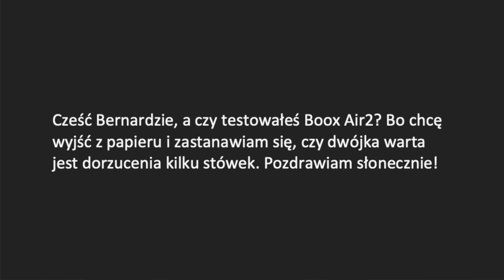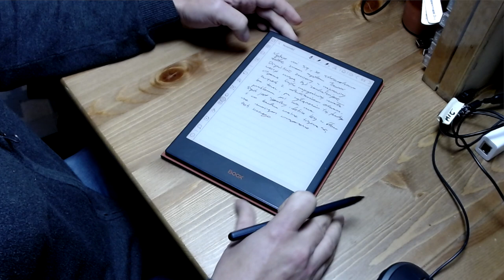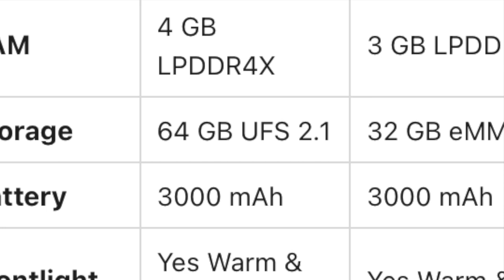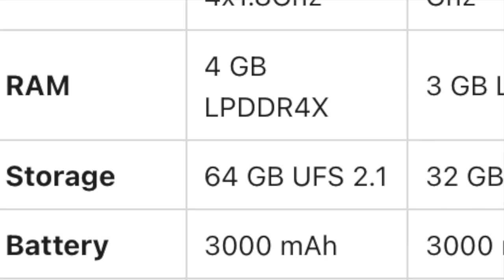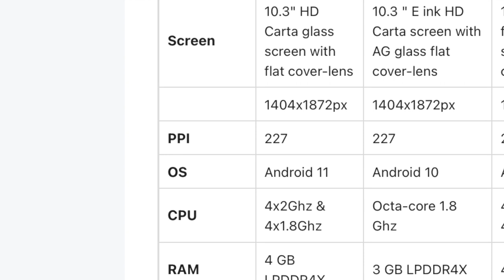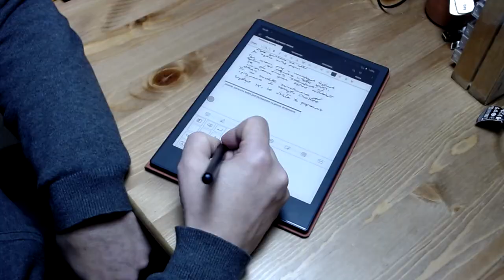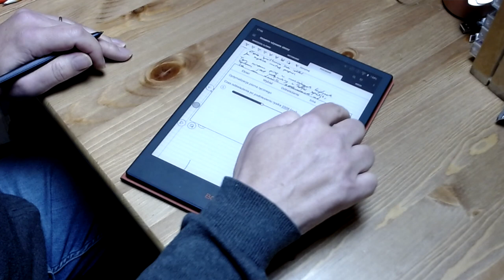Boox Note Air2 i Note5 cokolwiek nowego wnoszą?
Nowa seria notesów e-ink właśnie trafiła na rynek.
Boox Note Air2, Boox Note5 i Max Lumi2 są droższe od swoich poprzedników, którzy zostali oczywiście przecenieni.
Pytacie czy brać wersje z poprzedniego roku, czy może Boox Note Air2 i Note5 cokolwiek nowego wnoszą? Może warto dołożyć kilka stów i kupić nowe wersje?
Odpowiadam na Wasze prośby o opinię na ten temat.
Od dwóch tygodni używam nowego Boox Note.